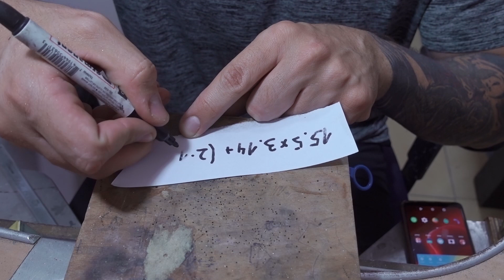Brass Thimble DIY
In this video I'll make a VERY thick brass thimble